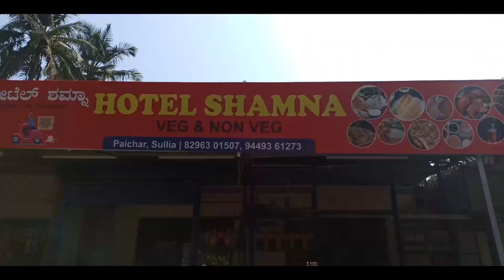MADIKERI-COORG | Travel vlog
This is one of my longest trip,
Had an amazing weekend...